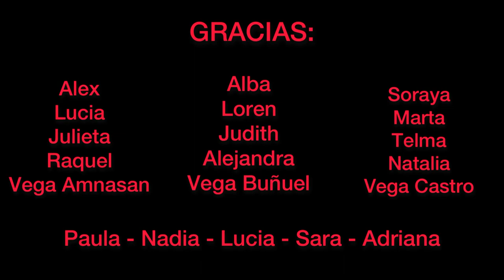Coreografía | SHAKE IT OFF | Taylor Swift | Grupo Peques | Energy Dance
El grupo de peques nos presenta el baile de fin de curso 22/23
Gracias a ellos y sus familias por este año 🙏🏻🤩😍👏🏻